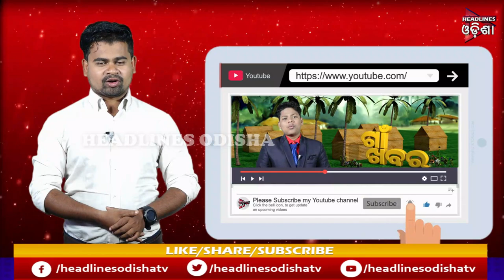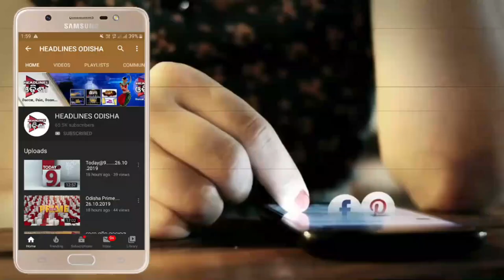୧୪ ହଜାର ଲୋକଙ୍କୁ ଜିଅନ୍ତା ଜାଳିଦେଲା ଚାଇନା ...